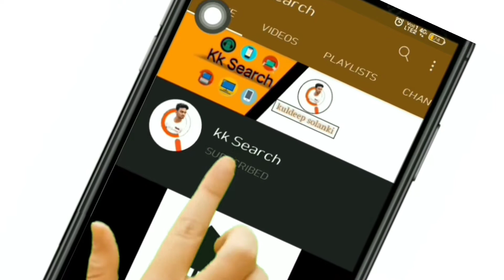Minecraft Box Not Collect Minecraft block not collect minecraft player block not pickup kk search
Hello Friends Aaj ki is video me mene apko dikhaya hai ki minecraft me box/block collect nahi ho raha hai to use kaise collect kare

► Coming Soon

           ► Contact With Social Media ◄

       📱About Devices 📱

🔴 Mobile - Mi Redmi 5 (2GB Ram)

🔴 Mic - Earphone (50 Wale)

🔴 Tritop - NO

🔴 Pc -Zebronics
          2GB Ram
         Intel Dual Core
         250 GB HD
         I Ball Monitor

Time :-
0:00 intro
0:50 minecraft block not collect
1:00 minecraft box not collect
1:20 minecraft blocks not drop

Tag